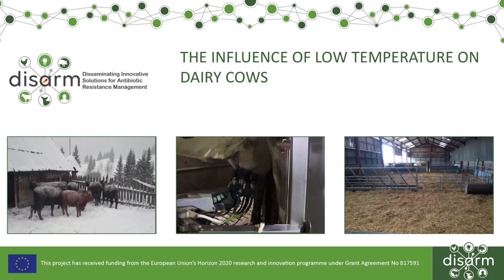The influence of low temperature on dairy cows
This best practice video is about the influence of low temperature on dairy cows.
and discuss with us at our Community of Practice